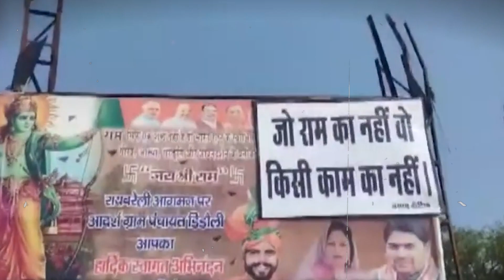UP : Amethi से Smriti Irani को टक्कर देंगे Rahul Gandhi, जानिए क्या है कांग्रेस की रणनीति?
Airtel - 350,
Netvision - 219,
RCN - 403,
UCN-223
Alisha Digital- 285
HDS- 127

We are also available on:
MX Player
JIO TV